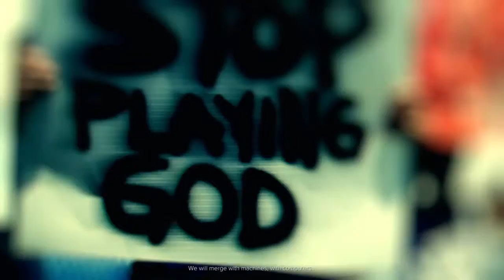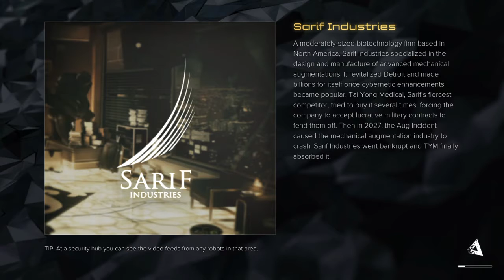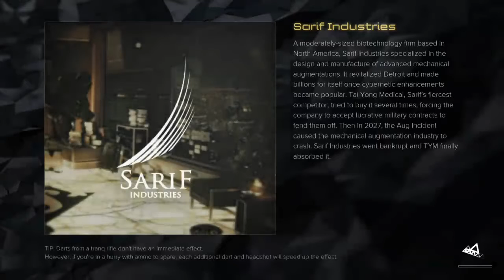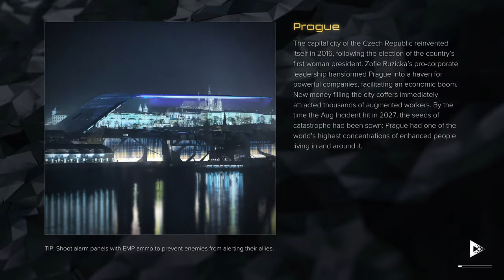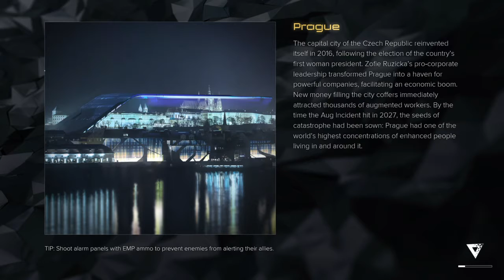deus ex mankind divided part 1: i make bad decisions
and i suffer for them